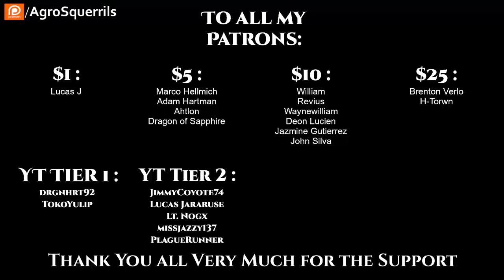The Fourth Wave Pt 2 of 6 | Science Fiction Audiobook